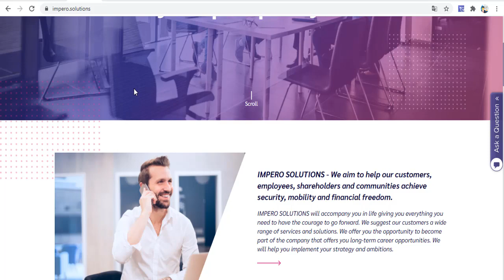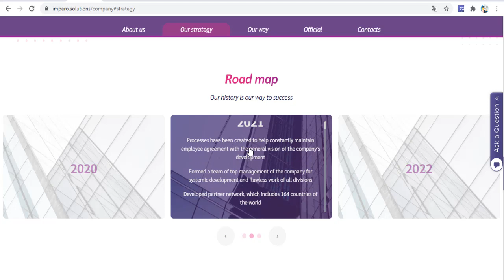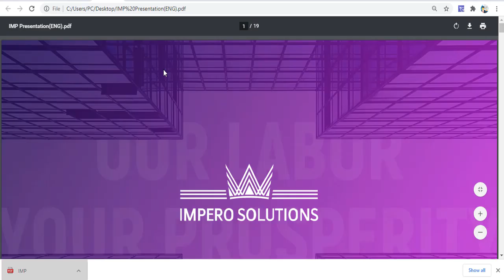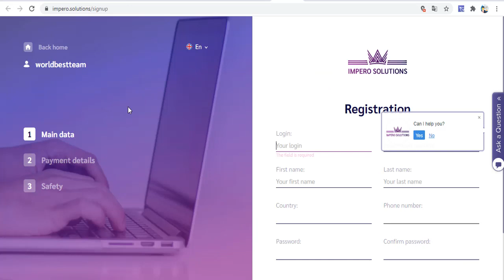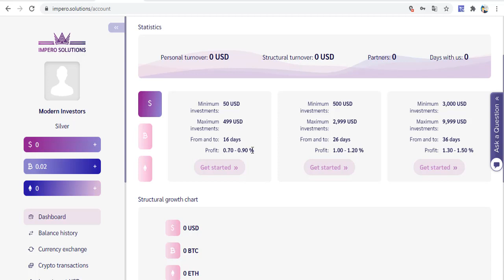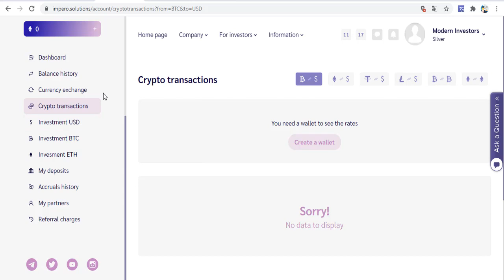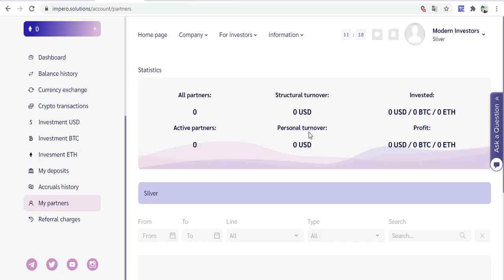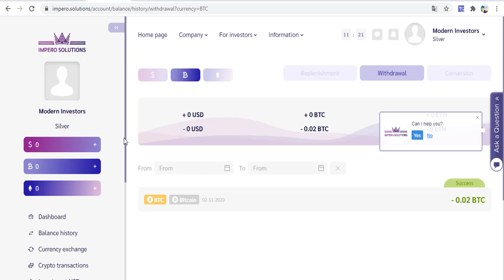Impero Solutions İNCELEME- Yatırım Sitesi - Kanada Resmi Kaydı olan Şirket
Impero Solutions - Yatırım Sitesi - Kanada Resmi Kaydı olan Şirket

Bu Şirket ile ilgili inceleme videosu yaptım. Site ile ilgili tüm bilgileri vermeye çalıştım. Para yatırma ve para çekme yöntemlerini gösterdim ve 0.02 BTC çekim yaparak para çekimini de denedim.
Herkese başarılar! Bol Kazançlar!!!

Tags;   ⏬
impero solutions
investment
yatirim
ikili opsiyon
yatırım botu
mining
arbitraj
arbitrage
yatırım ile para kazan
blok zinciri
kaldıraçlı ticaret
trade business
margin trade
future trade
spot trading
bitcoin trade
trade
arbitrage
bot rent
daily earning
hourly earning
invest
invest earning
invest company
investment company,